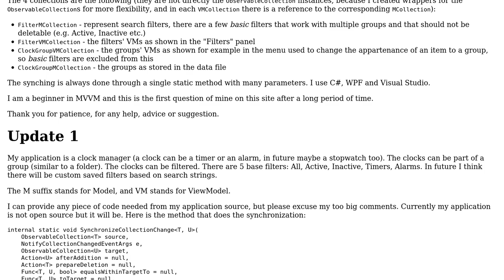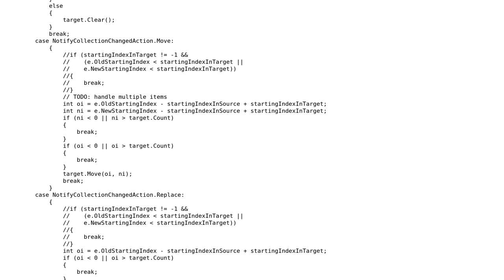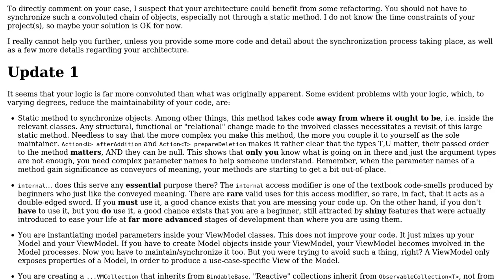What is the correct architecture for 4 MVVM synchronized collections related to groups and...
Software Engineering: What is the correct architecture for 4 MVVM synchronized collections related to groups and filters inside a WPF application?

With thanks & praise to God, and with thanks to the many people who have made this project possible! | Content (except music & images) licensed under CC BY-SA | Music | Images & others | With thanks to user Vector Zita user silviubogan and the Stack Exchange Network Trademarks are property of their respective owners. You are responsible for your own actions.